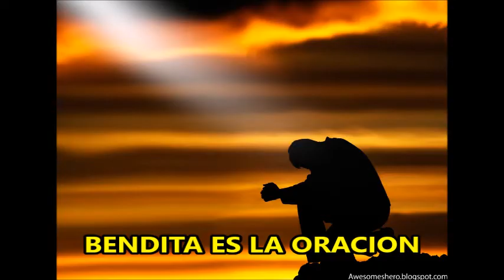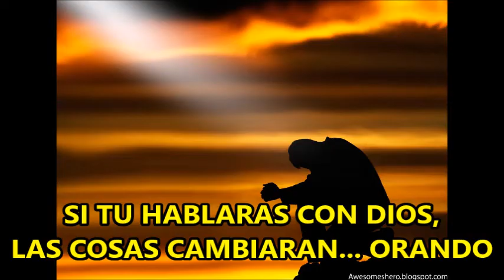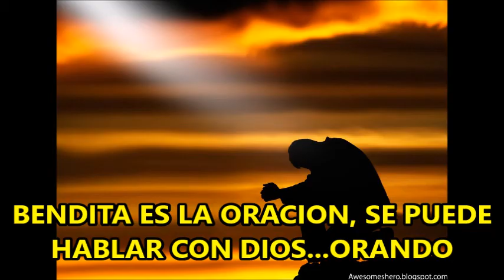BENDITA ES LA ORACION letra